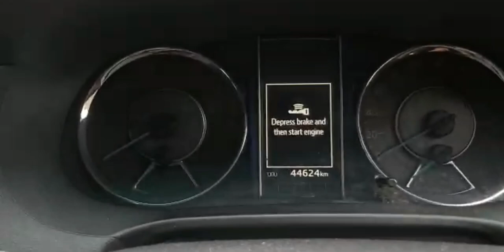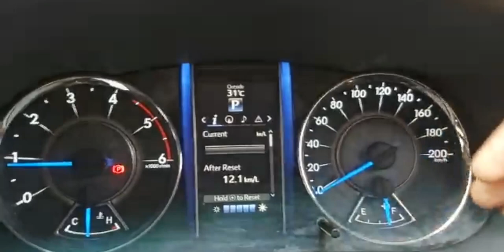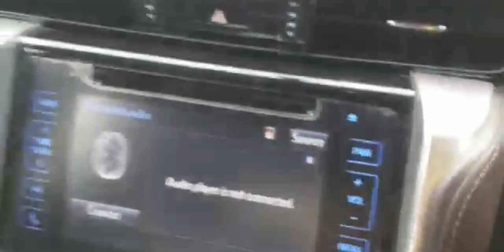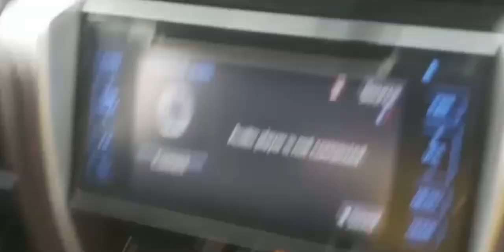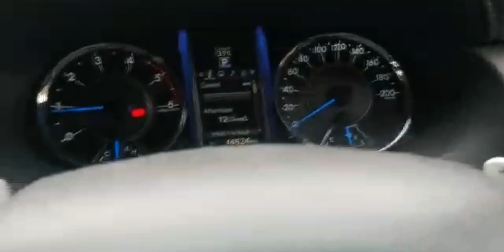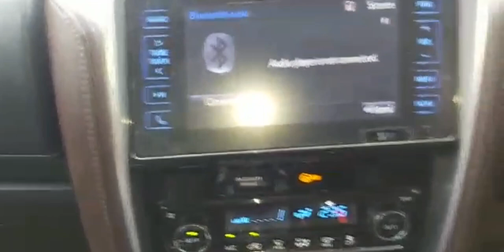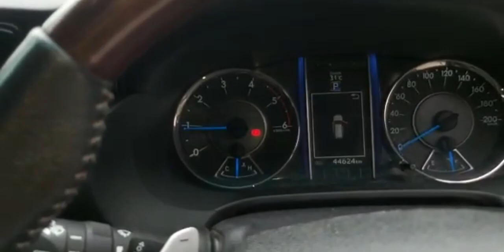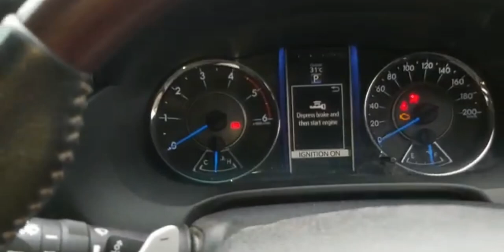Gadi lo to fortuner lo *fortuner detailed video 2017 fortuner face lift 2.8 diesel engine (jahaz)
Jahaz h bhai ye to
Aakh band kr k le lo fortuner